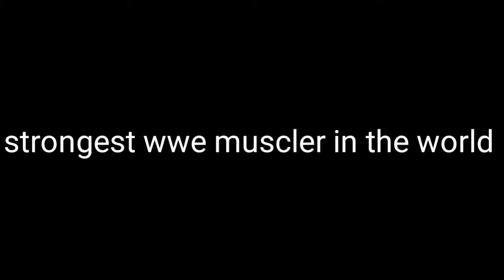Top best wwe bodybuilders ever